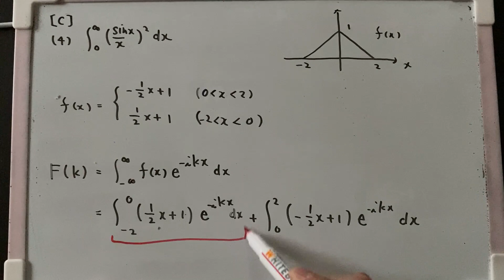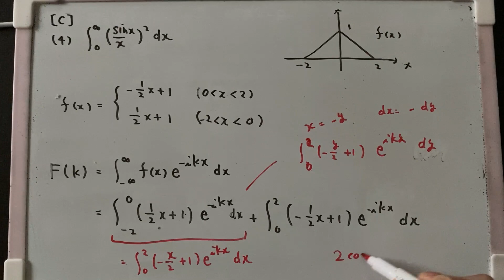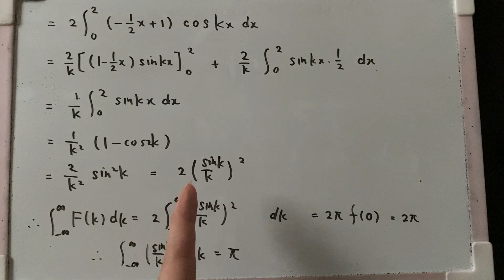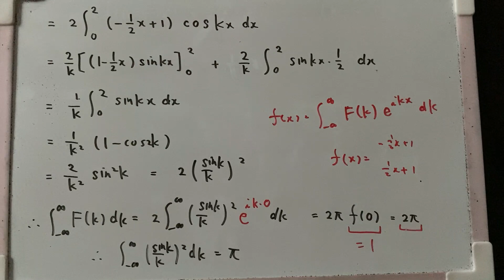平成27年度 東工大理学院物理学系 午前大問3[C]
F棟です。